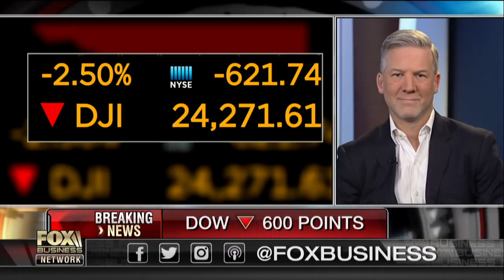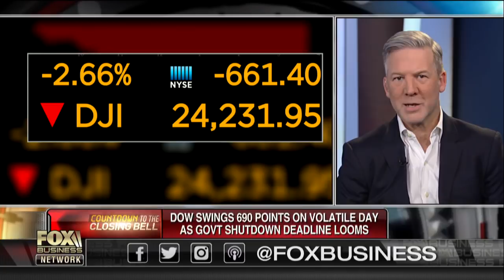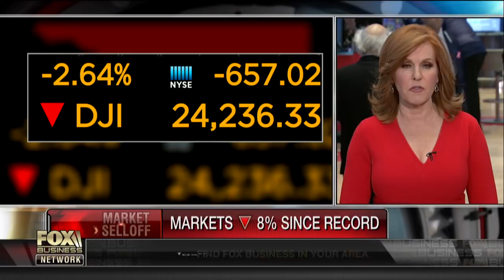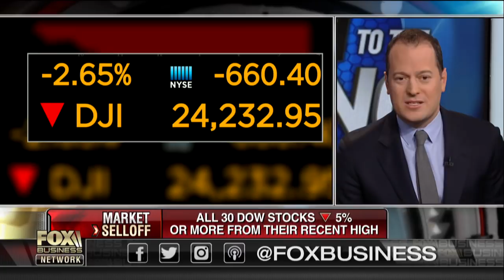Dow’s wild swings doesn’t change our business, CEOs say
IAC CEO Joey Levin and ANGI Home Services CEO Chris Terrill discuss how the market gyration has affected their businesses.